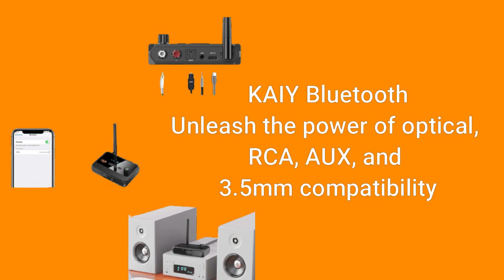KAIY Bluetooth 5.3 Receiver for Home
KAIY Bluetooth 5.3 Receiver for Home Stereo, Low Latency & HD Bluetooth Music Audio Adapter for Speakers/Wired Speakers/Home Music Streaming Stereo System, Support Optical RCA AUX 3.5mm
Experience high-octane audio excellence with the KAIY Bluetooth 5.3 Receiver, your key to immersive music bliss. This low-latency, high-definition audio dynamo transforms your home stereo into a wireless powerhouse. Elevate your sound game with seamless connectivity for speakers, wired systems, and more. Unleash the power of optical, RCA, AUX, and 3.5mm compatibility. Don't just listen; immerse yourself in the sonic revolution. Grab the KAIY Bluetooth 5.3 Receiver and redefine your audio adventure.